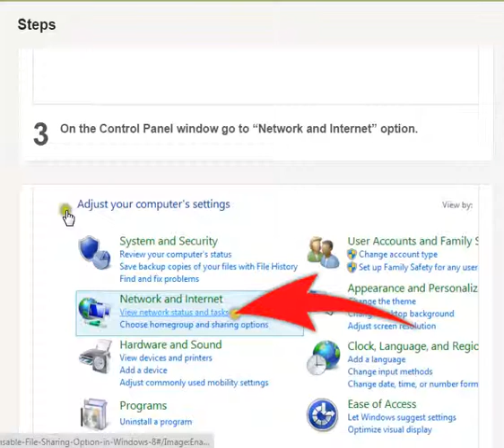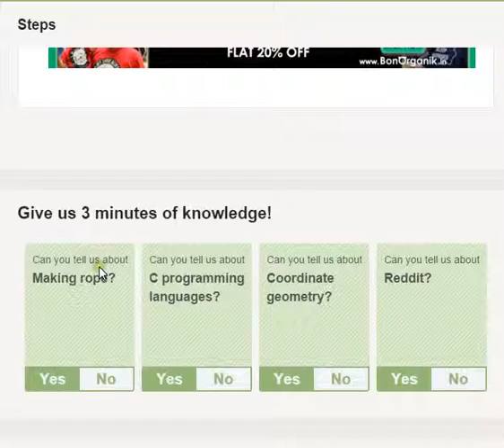How to EnableDisable File Sharing Option in Window